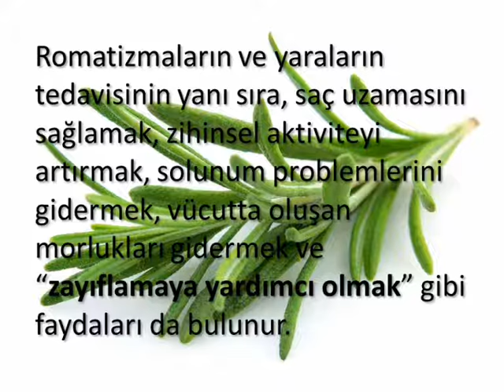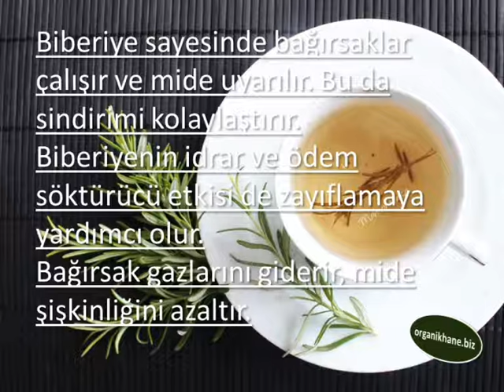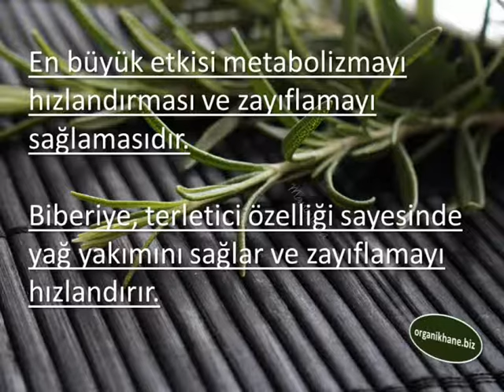BİBERİYE YAĞI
BİBERİYE YAĞI,ORGANİK BİBERİYE YAĞI,
Biberiye Yağı Faydaları,Biberiye Bitkisi,Biberiyenin Faydaları,Biberiye Yağı Nasıl Kullanır,Biberiye Yağının Sağlık İçin Faydaları